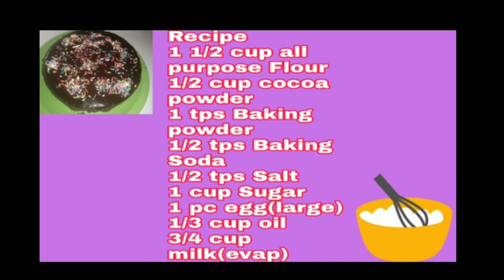madiskartengnanay EASY CHOCOLATE CAKE RECIPE WITHOUT OVEN